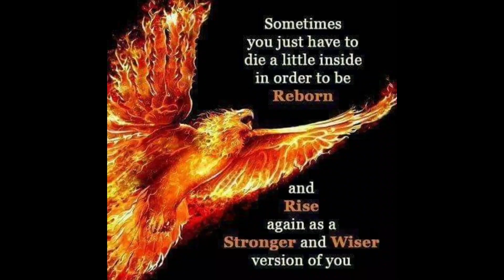THE RISE OF THE NEXT PHOENIX: RABIYA MATEO UPDATE JANUARY 9, 2020 ROAD TO MISS UNIVERSE CROWN